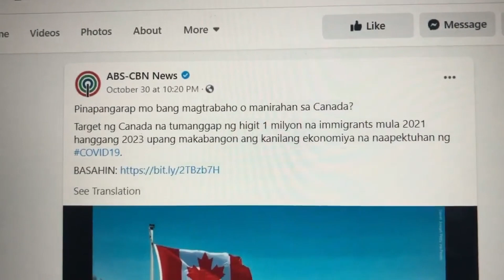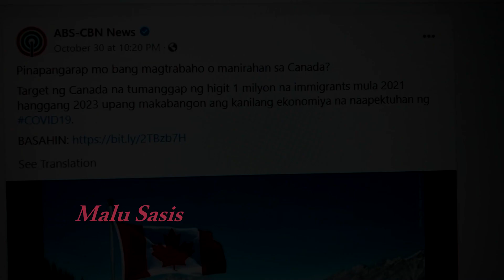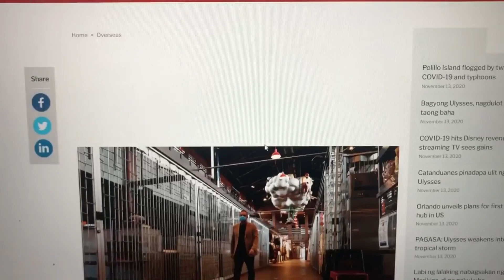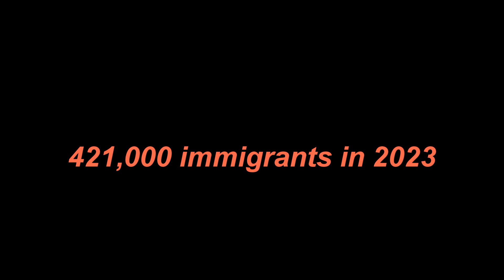Canada Welcomes 1.2 MILLION immigrants for 2021-2023! ABS-CBN News Update!! Apply and come to Canada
Canada opens wide opportunity for the aspiring immigrants for the next three years. This is the perfect time to prepare and plan. You can apply to any stream available and be one of the next batch of immigrants in this awesome country!